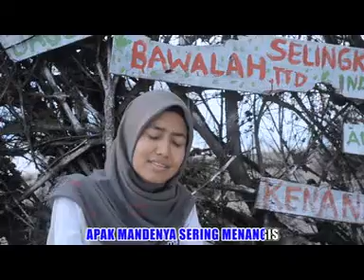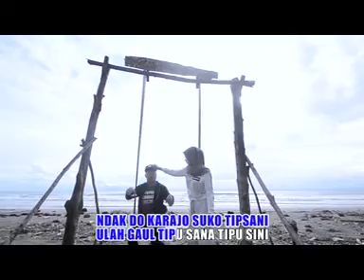IYAI SOFYAN - DEK ULAH GAUL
Cipt. Rul Pelod
Musik . Decki Ryan
Studio . DIVA Studio
Vdeo . Doddy Alexa

Produksi NADA MUSIK Records Bukittinggi
Asirindo No. 09/Asirindo/2010
Pasar Atas Bukittinggi Blok A Lt. 1 No 20